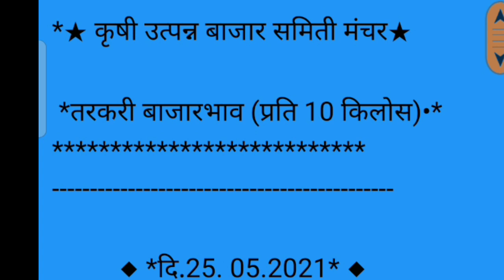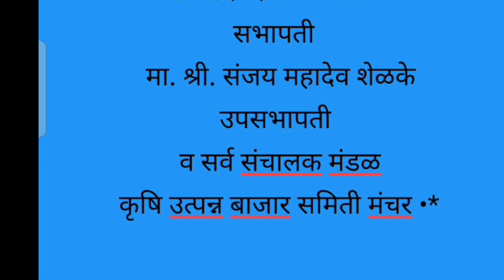फ्लाॕवर , कोबी, कैरी , मीरची ई तरकारी बाजार भाव दि.25/05/2021